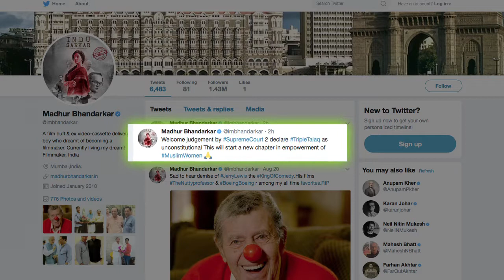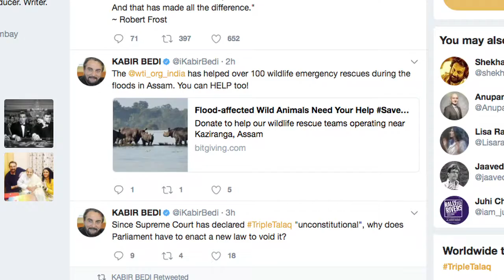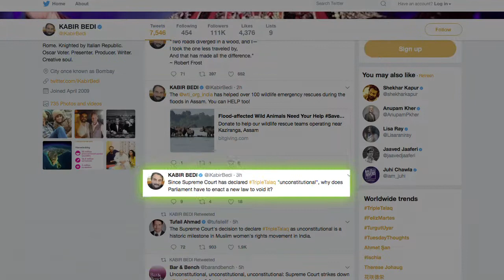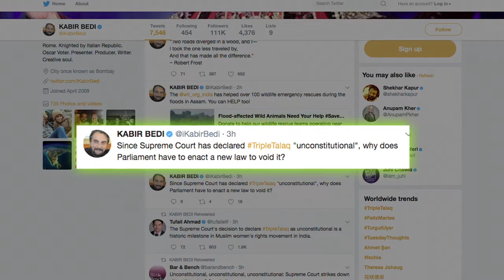Triple Talaq: Bollywood celeb's VERDICT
The Supreme Court ruling on triple talaq will start a new chapter in empowerment of Muslim women in India, say Bollywood celebrities who hailed the verdict on Tuesday. The apex court, by a 3:2 majority judgment, held triple talaq being practised by the Muslim community as "unconstitutional", "arbitrary" and "not part of Islam".  Here's what some Bollywood celebrities tweeted: